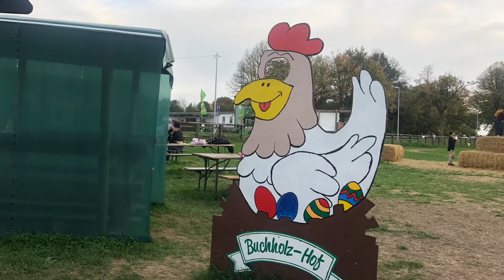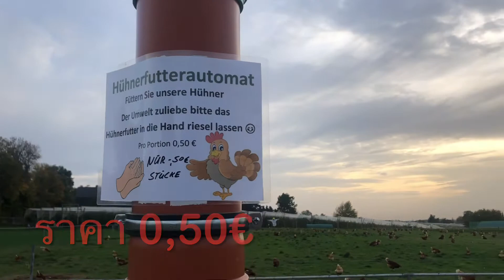ฟาร์มไก่เยอรมันในวันอากาศดีๆ ร้านค้าผัก ผลไม้ในฟาร์ม กิจกรรมครอบครัว ให้อาหารเม็ด กองฟาง แทร็กเตอร์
วันนีพามาชมฟาร์มไก่ในเยอรมันในวันอากาศดีๆ ฟาร์มในเยอรมันนอกจากจะมีการปลูกผักและเลี้ยงสัตว์แล้ว ยังมีร้านค้าขายสินค้าเพื่อบริโภค สินค้าและผลิตภัณฑ์ส่วนใหญ่จะผลิตขึ้นในฟาร์ม แต่ก็มีสินค้าบางประเภทที่ทางร้านค้ารับมาเพื่อขายต่อ